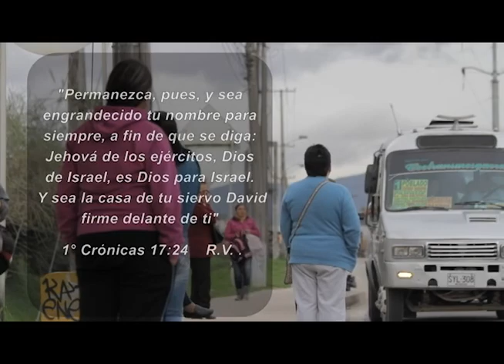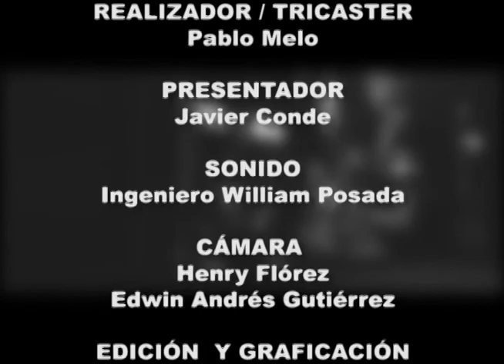LA ESTAZION Enlace Juvenil Bogota Colombia Entrevista (testimonio) - Joxe Band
Canal: @EJTVla
Programa
Dirige y Conduce: @JavisConde
Producción de: @CorporacionEnlaceColombia